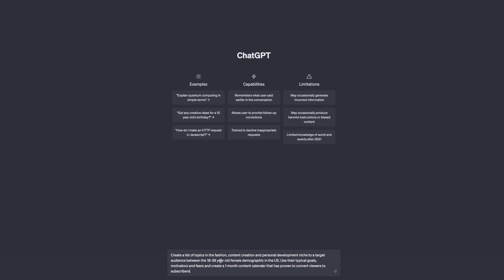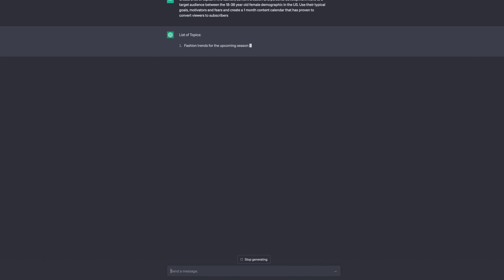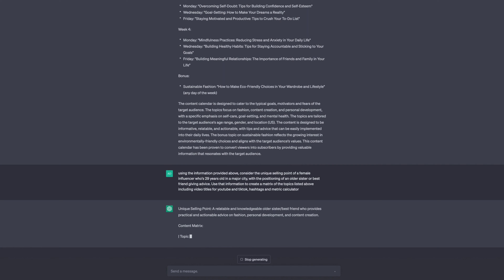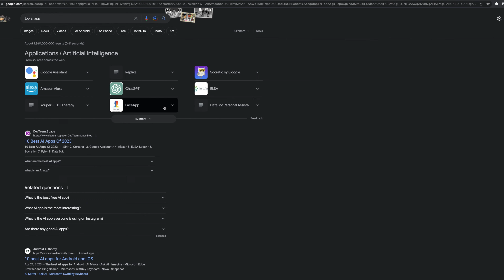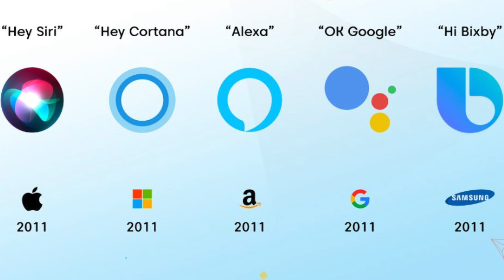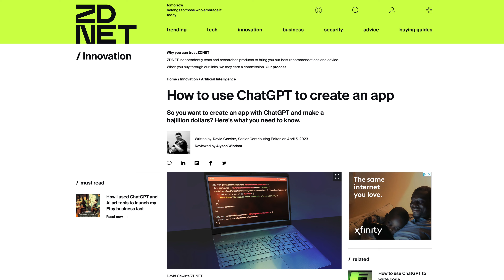How to Use AI and ChatGPT for Your Social Media Business | Elevate Your Business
In this video, I'll show you how to use ChatGPT to streamline your business and take your career to the next level. From managing prospect calls to refining scripts and optimizing YouTube descriptions and tags, ChatGPT is like having a personal assistant at your fingertips.